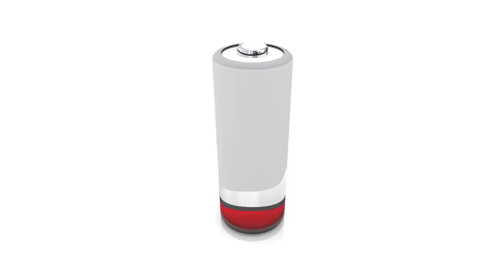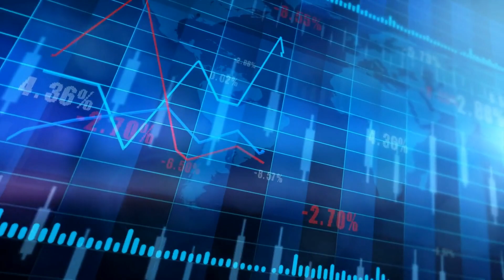Can India lead the Lithium market!?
Trying to explore the unexplored part of mankind…
With Entertaining, Educating and Exciting videos …
We promise to keep you interested and entertained
Subtitles/Captions in 60+ languages for all videos.